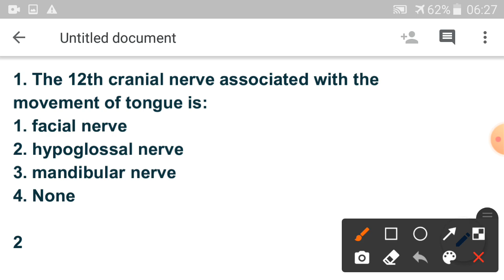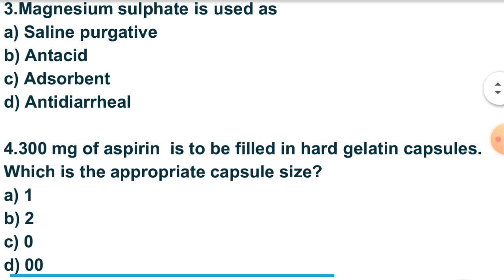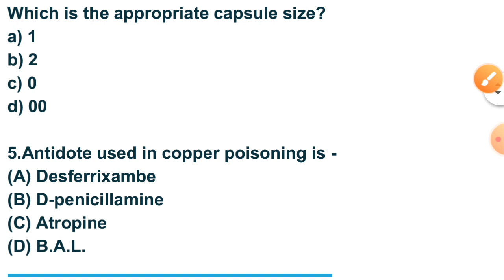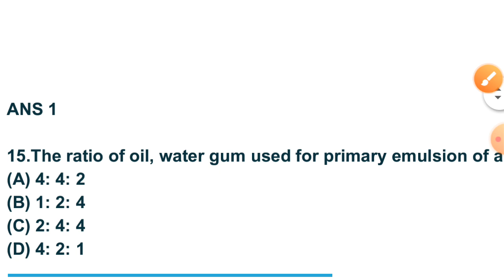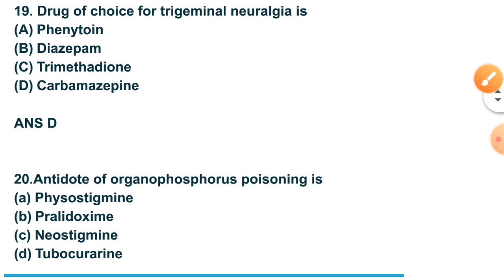25 important Questions for osssc pharmacist exam preparation#Maharashtra zp pharmacist#hp pharmacist